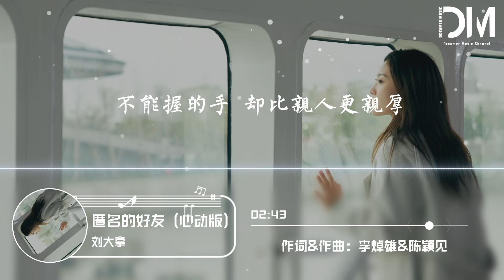匿名的好友 (心動版)（原唱 : 楊丞琳） - 劉大拿『心還跳動 卻沒重逢，只有想碰卻又不敢碰的那種悸動』【動態歌詞】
匿名的好友 (心動版) - 劉大拿

作詞 : 李焯雄

作曲 : 陳穎見

原唱 : 楊丞琳

制作人 : 徐軼凡

編曲 : 徐軼凡

混音：徐軼凡

母帶：徐軼凡

封面：かか

企劃：朱貫鬆

營銷：劉筱沫/王和彬/馬婧文

項目統籌：袁曉童/小火龍

項目負責人：楊文傑@騰訊音樂人

出品：騰訊音樂人X雪球音樂

出品人：淩聯興

監制：楊文傑@騰訊音樂人

統籌：mantas/楊文傑@騰訊音樂人

OP : MUSECHIC LIMITED/POCKET MUSIC PRODUCTION

SP : SONY MUSIC PUBLISHING (HONG KONG) LIMITED/WARNER CHAPPELL MUSIC HONG KONG LIMITED

已通過「騰訊音樂·啟明星」獲得官方翻唱授權

不能握的手 從此匿名的朋友

其實我的執著依然執著

與妳無關淚自行吸收

杜鬆混合茉莉的風 回憶裏被愛

那股悸動 天色好紅

溫柔好濃 在胸口浮現妳的面容

一起活在這城市迷宮 提起妳名字

心還跳動 卻沒重逢

只有想碰卻又不敢碰的那種悸動

也許我們當時年紀真的太小

從那懵懵懂懂 走進各自天空

該怎麽說讓彼此選擇 但思念還轉動

不能握的手 卻比親人更親厚

但所有如果都沒有如果

只有失去的溫柔 最溫柔

當又一次美夢落空 回憶裏被愛

從那懵懵懂懂走進各自天空

那是什麽 讓彼此選擇 又不僅是尊重